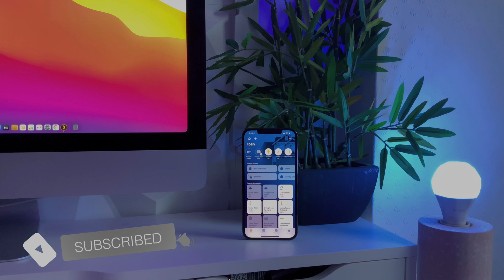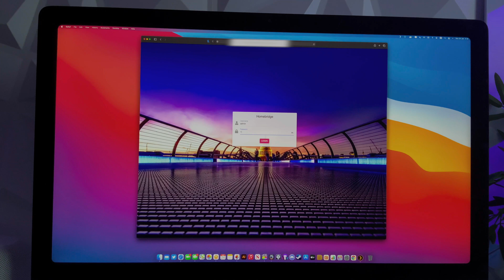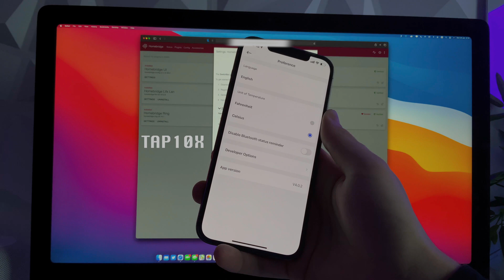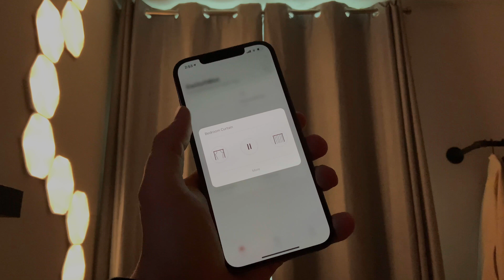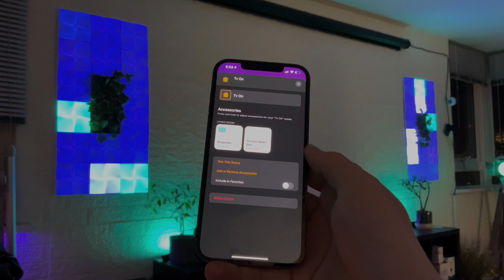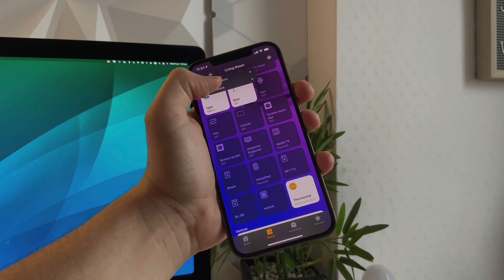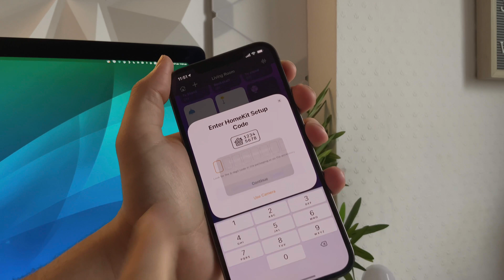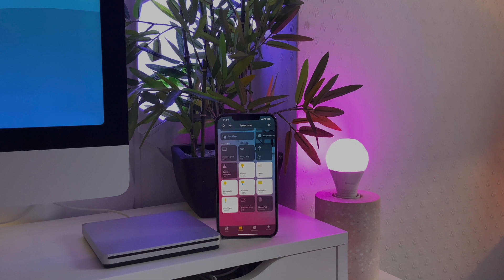SwitchBot - Now in HomeKit! (via Home-bridge)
This weeks video shows you how to add SwitchBot products into HomeKit via Home-bridge. Home-bridge is a server that you can run on an always on computer that brings non HomeKit supported devices into the home app. This allows you to control all of your products in one place and unlock greater automations for your home.

To learn more and set up Home-bridge follow the